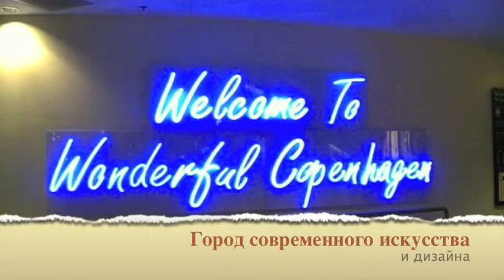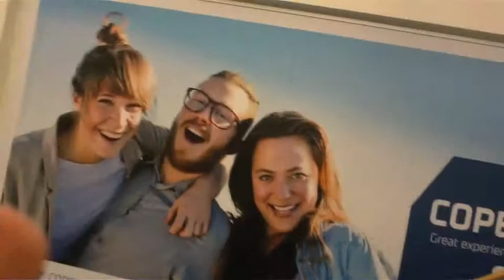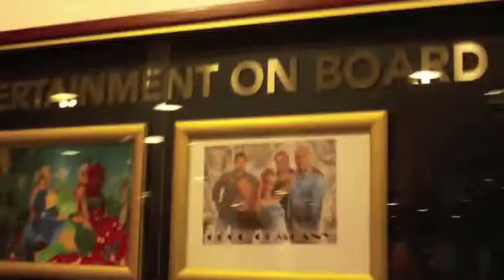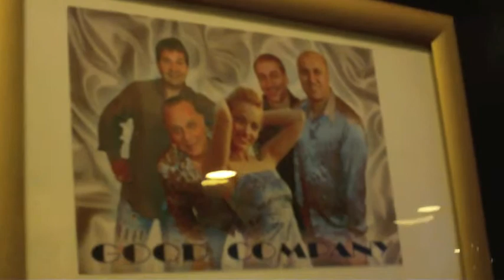Scandinavia 2013 - Как правильно отдыхать зимой